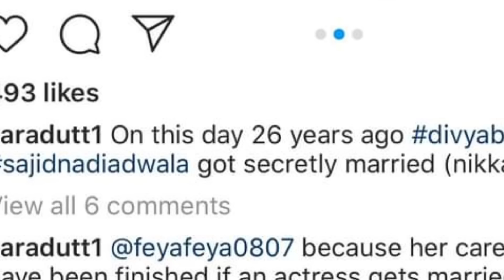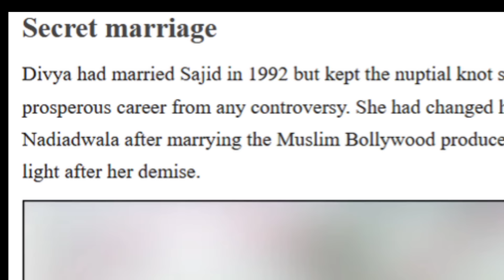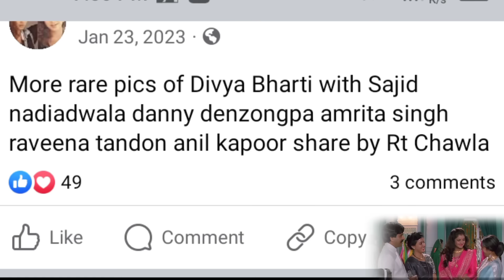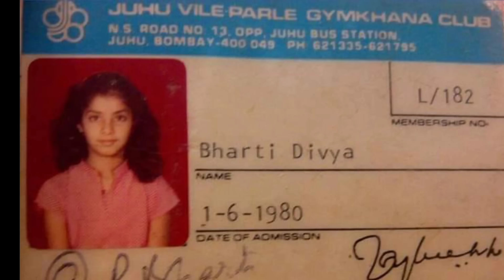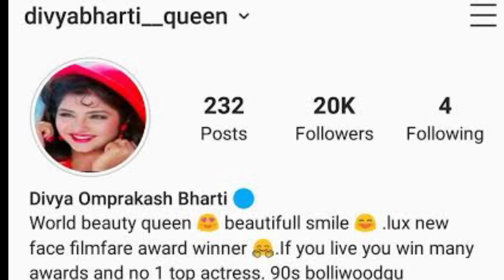Divya Bharti Wedding Pictures | Divya Bharti And Sajid Marriage Certificate